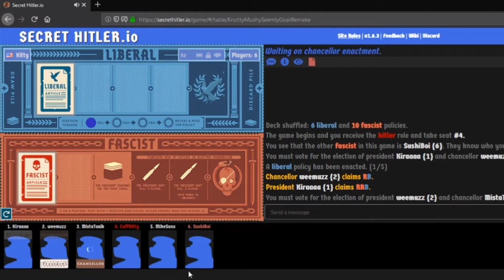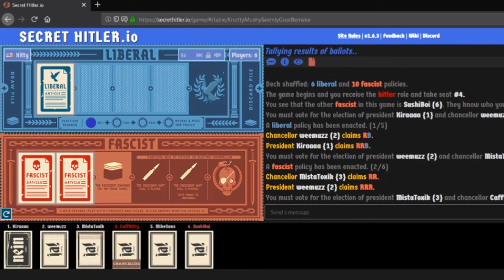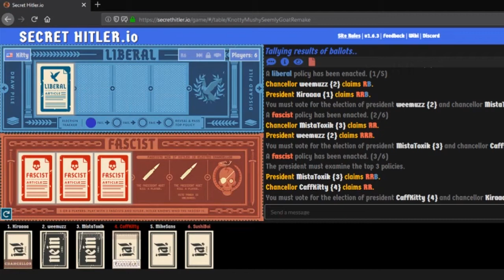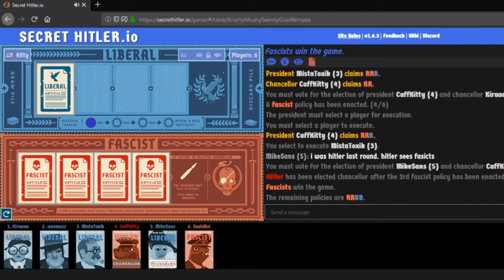Secret Hitler | Silencing the Opposing Side | Sub Game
{Recorded off-stream 9.25.19}